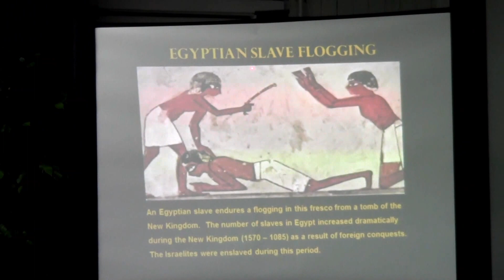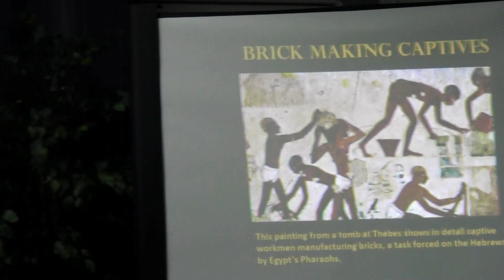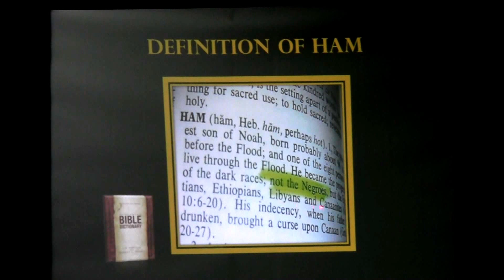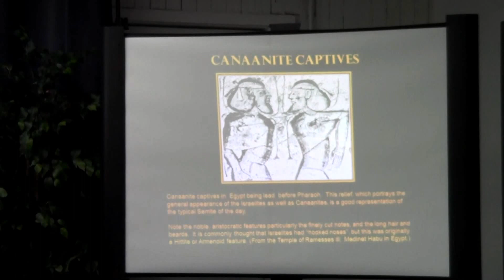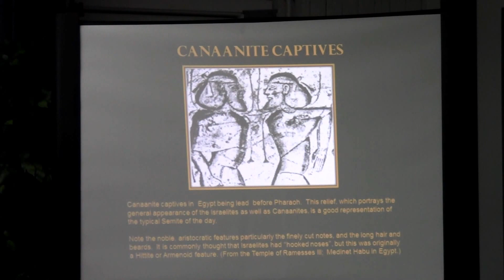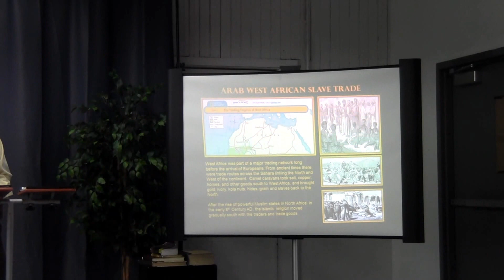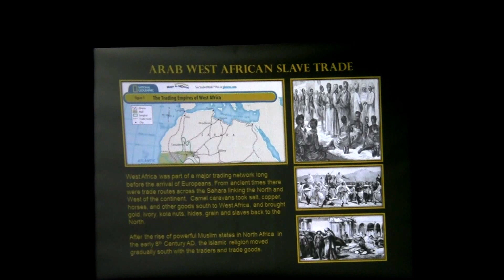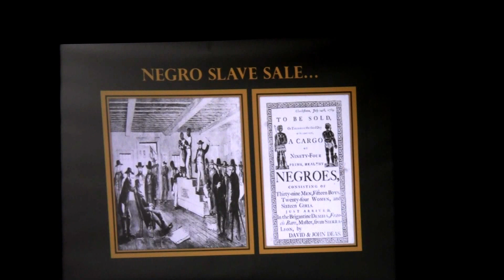The Real Israelites 1 [PT1]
Israel's Church Of The Living God delivers a  lesson to prove out beyond a shadow of a doubt who's the real children of Israel is today, according to documented history and the KJV holy scriptures

Watch our television program “The Word for Life” every Wednesday at 6:30 PM (CST) on Comcast Channel 17 (Lake County, Illinois).

to join us LIVE for bible study every Sabbath Day (Saturday) at 1:00 PM (CST) and click on the USTREAM link.